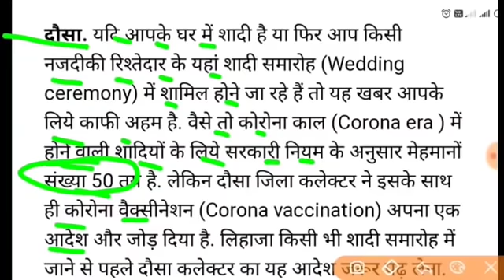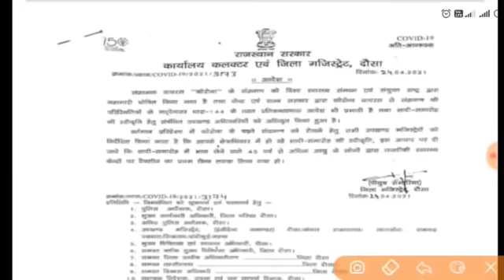Rajasthan lockdown news live today |राजस्थान में 28 अप्रैल से लेकर 30 अप्रैल तक लगा संपूर्ण लॉकडाउन